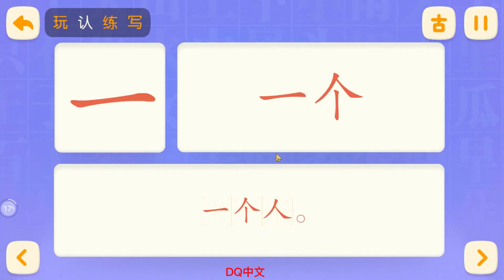洪恩识字 汉字 一